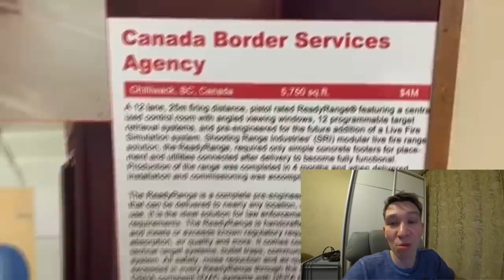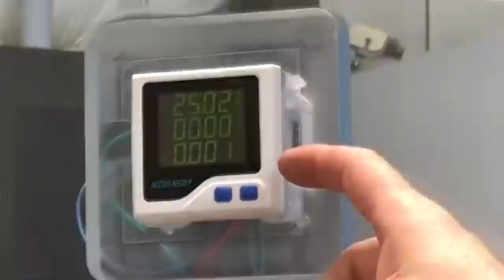ПЕРВЫЙ В МИРЕ ПРОЗРАЧНЫЙ МАГНИТНЫЙ ГЕНЕРАТОР БТГ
Или по простому магнитный генератор,вечный двигатель!
Сегодня мы посмотрим на  ЗАПРЕЩЁННЫЙ магнитный бтг генератор,и в видео будет схема,теория,и прототип бтг устройства!БТГ ГЕНЕРАТОР НА 25 КВТ